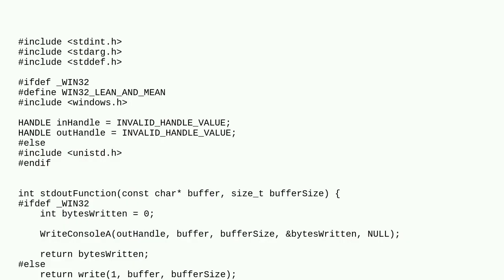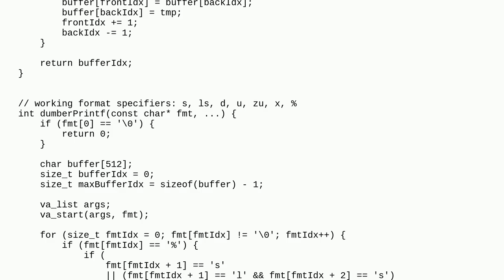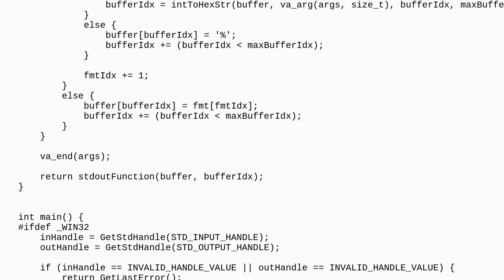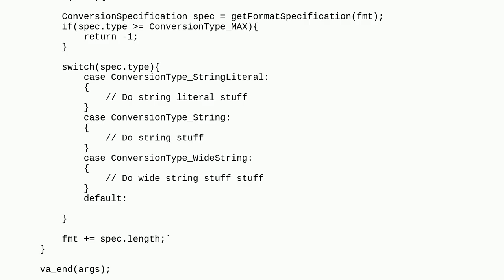Codereview: A print function which works with /NODEFAULTLIB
A print function which works with /NODEFAULTLIB

A special thanks goes out to the community

  c windows linux